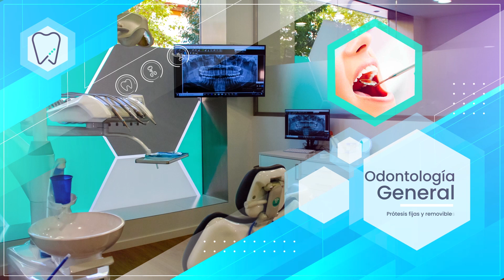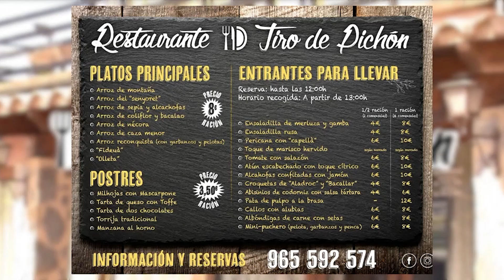MDLC Alberto Calatayud, actualitat dels videojocs (1 agost 2023)